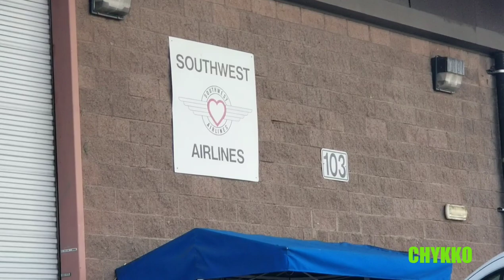UNLOADING A HUGE 15 PASSENGER TRANSIT 150 TO SOUTHWEST AIRLINES IN LAS VEGAS FROM KAUFMAN MINI 5